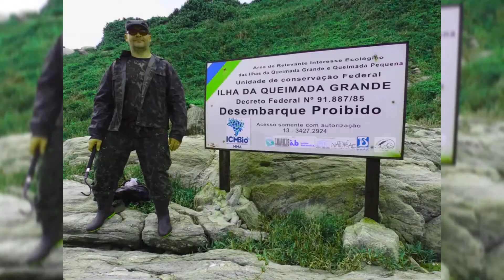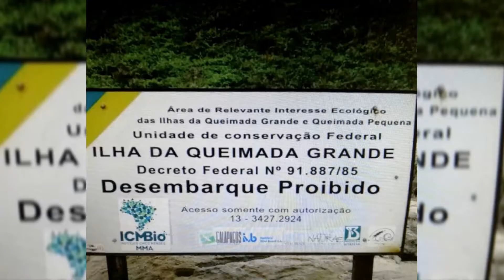World's most deadliest island | most dangerous place on earth | Fact Dropper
World's most dangerous place on earth is an island in Brazil. Real name of the deadliest island is Ilha Da Queimada Grande and it's nickname is snake island. No one is allowed to put the step on snake island by Brazilian Navy. Golden Lancehead is among endangered species. This snake is highly poisonous and hunters illegally go there to trap them for black market. Here in this video we watch and listen to shocking facts of the deadliest island.